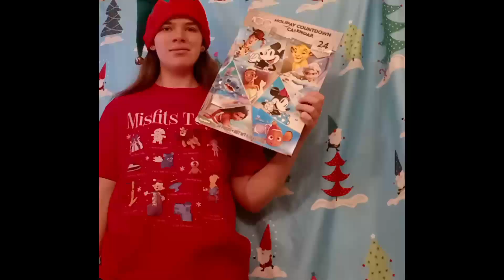Vlogmas Day 20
Merry Vlogmas everyone
Day 20